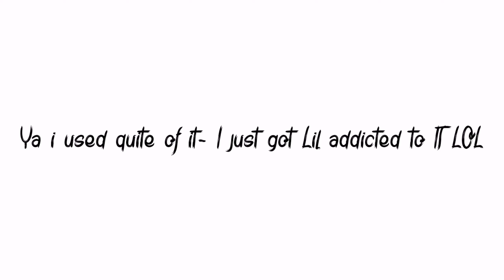...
And ye?? I need to build another mountain :)

Jk-

AARGH IT MAKES ME FEEL MORE STRESSFULL🙂